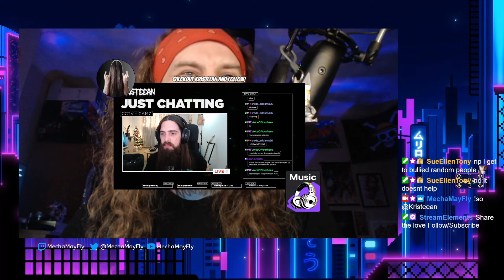Fallout New Vegas part 21 - Faction Reaction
We Return to the Mojave with the most Non-Optimal build for the low intelligence run. It's good to be back in New Vegas. Dare to be stupid!

First livestreamed via Twitch 06/09/24